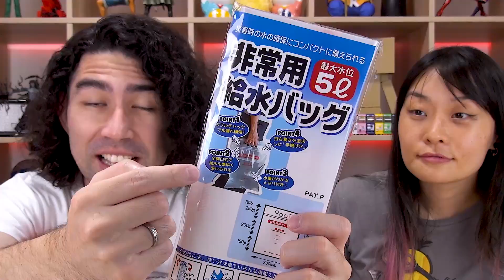KIT DE EMERGÊNCIA para DESASTRES NATURAIS - Japão Nosso De Cada Dia